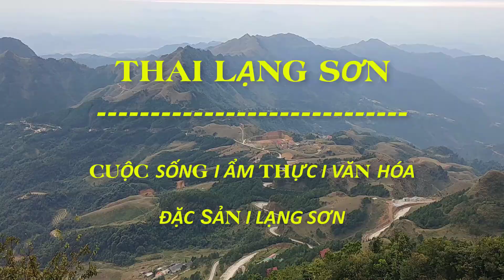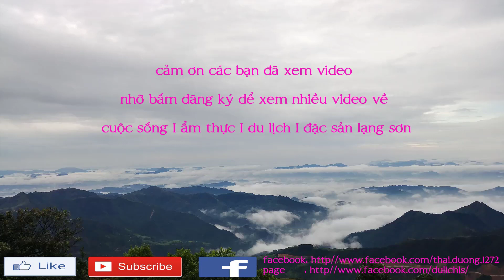Bí Quyết Ít Người Biết Về Món Vịt Quay Và Ba Chỉ Quay Tảng Món Ăn Đường Phố Lạng Sơn I Thai Lạng Sơn